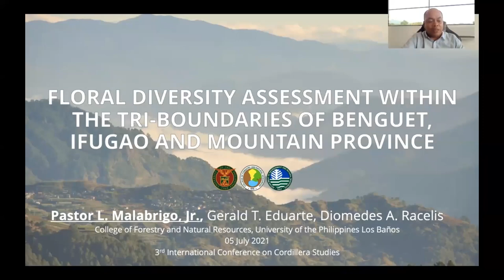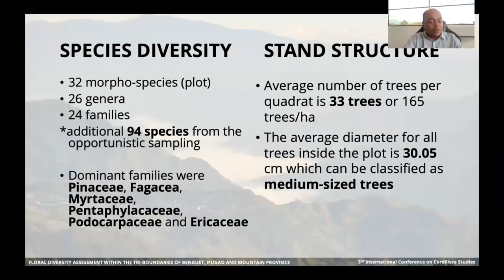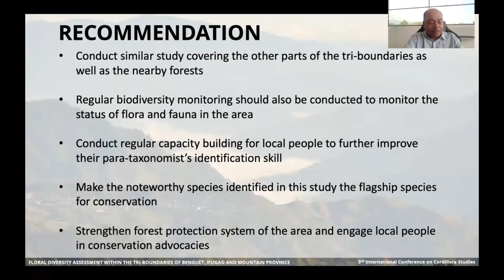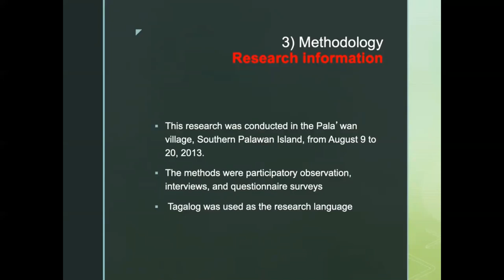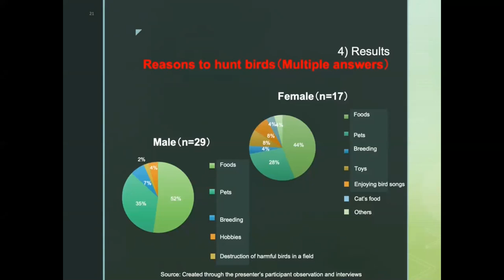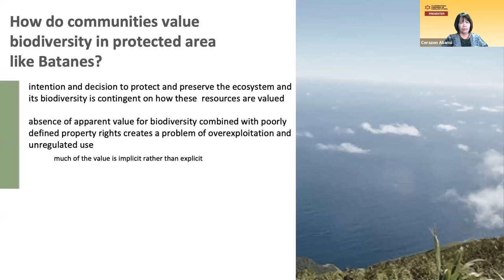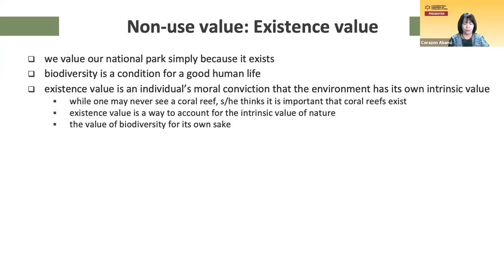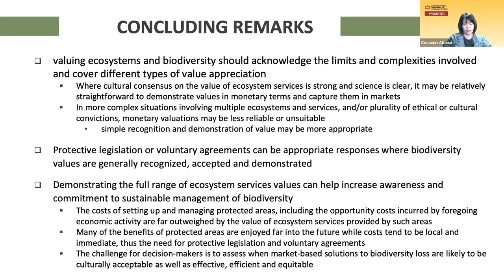ICCS 3 Panel 5: Utilizing Biodiversity in Indigenous Lands